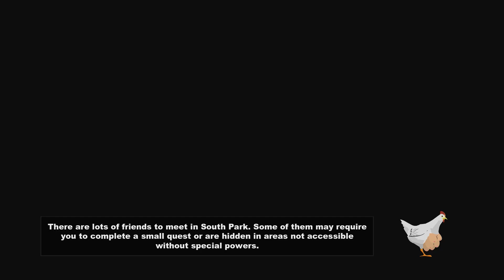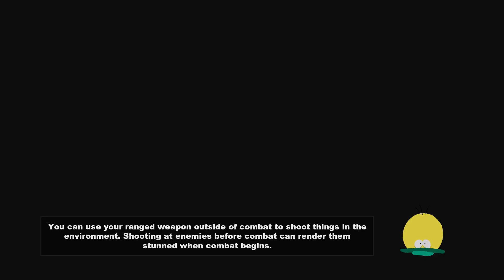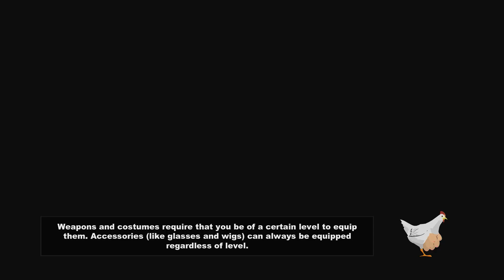Kyle Plays South Park: The Stick of Truth - Ep.10 - Kyle Found His Future Girlfriend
Kyle Broflovski does what ever it takes to meet his girlfriend, Heidi Turner in South Park: The Stick of Truth; even if it means posing as Bebe's boyfriend, infiltrating an abortion clinic, or even traveling to Canada.